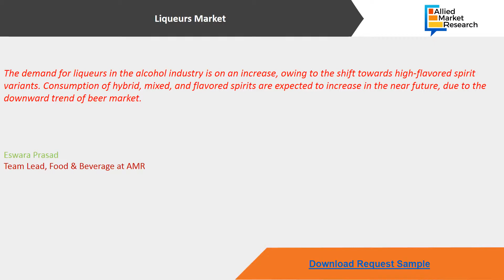Liqueurs Industry (Market) Growth, analysis,Trends Forecast, 2017 - 2023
The demand for liqueurs in the alcohol industry is on an increase, owing to the shift towards high-flavored spirit variants.

Consumption of hybrid, mixed, and flavored spirits are expected to increase in the near future, due to the downward trend of beer market.